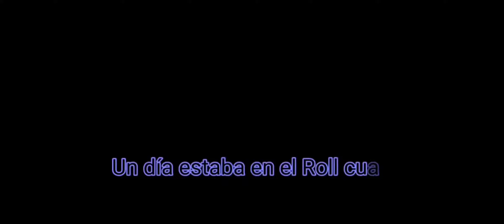LAS FAMOSAS PRUEBAS DE POLICIA DM // MAT OUT2 // EL BOSS DM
Este video fue realizado para mostrarles cómo son las pruebas del ejército de m a la policía de Monterrey

Los invito a jugar en romania roller play junto A todas las personas que viste participar en el video de hoy

No te lo puedes perder te invito aquí es cargues sello y busques el canal general donde podemos hablar todos juntos

Darle like

El compartir este video hay un amigo al que le guste mucho

 Próximamente haremos videos en vivo no te lo puedes perder

Por aquí les dejo el facebook oficial

 Al igual que el Instagram

 Y por supuesto te dejo mi numero de whatsapp para que te comuniques directamente conmigo

 Nos vemos en un próximo video espero les haya gustado tanto como a mí hacerlo

bye